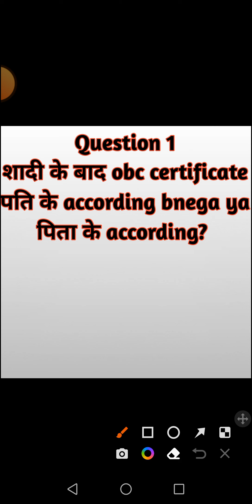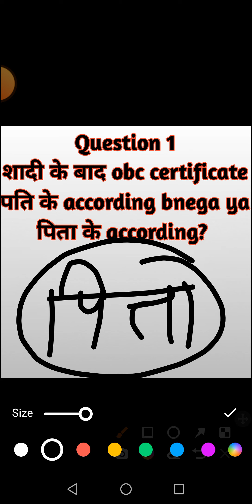obc cast cerificate after married